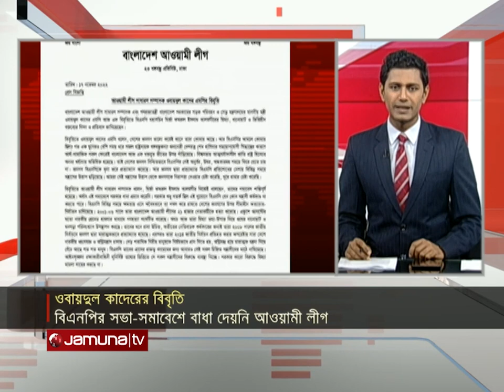সব খবর | Sob Khobor | 06 PM | 17 November 2022